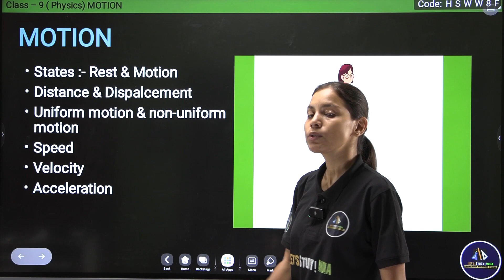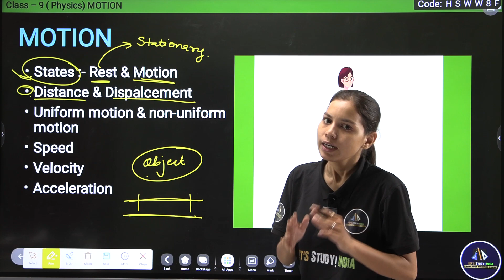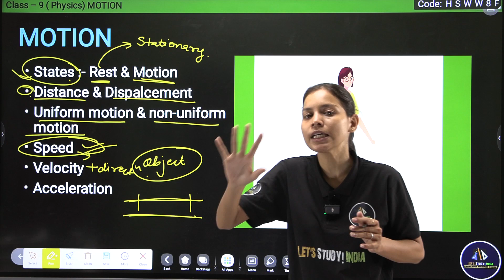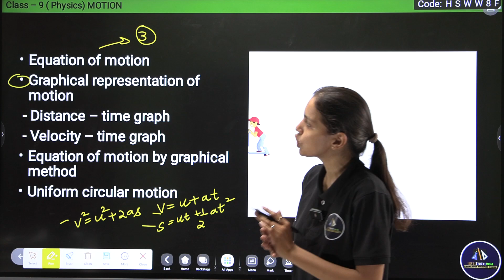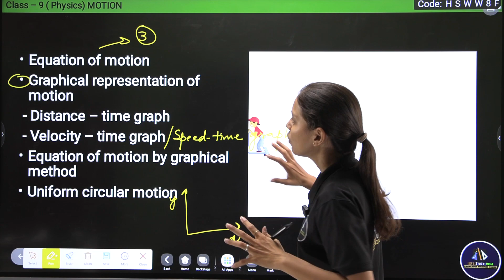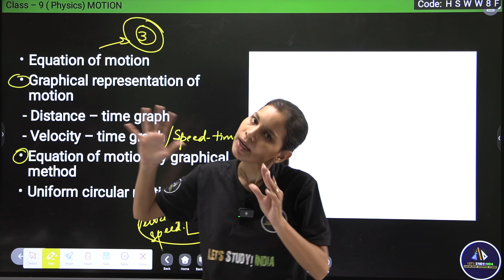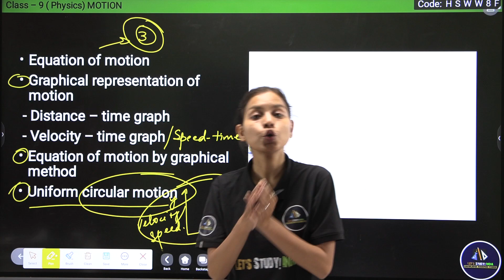Class 9th Physics | Motion (Introduction) | Mayuri Ma'am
class9thphysics 55523